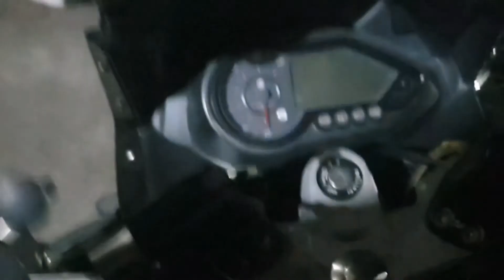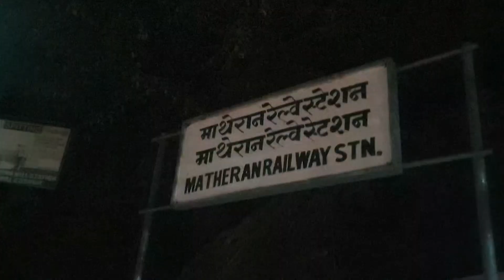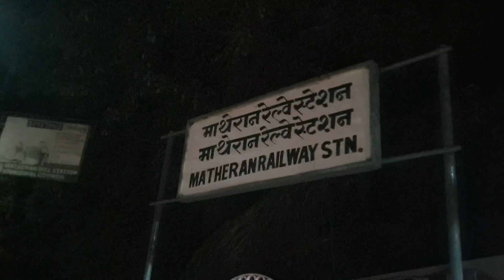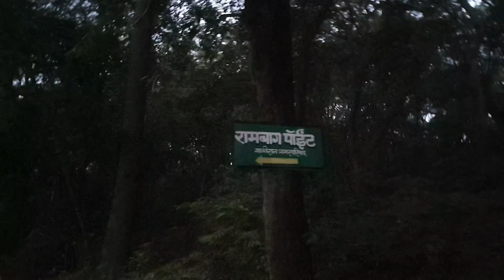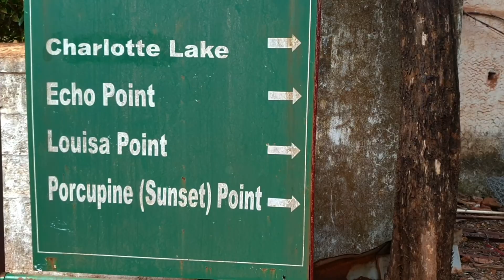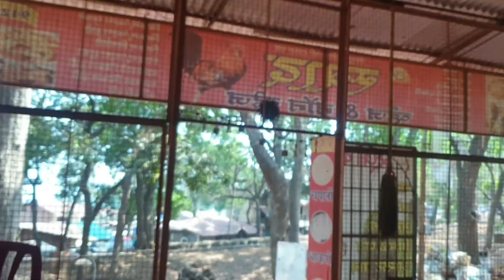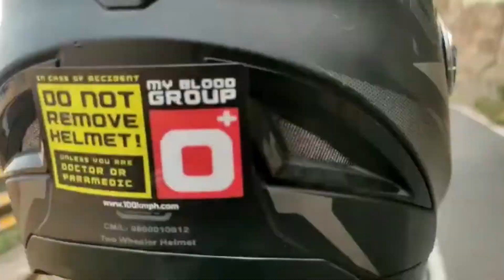SUNDAY SUNRISE RIDE | MATHERAN TREK | NIGHT TREK |MARCH 2021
Hello guys,

This was the epic ride on 14th March
There is a Beautiful Scenery captured in the vlog.

In this Video its all about
Learned a lot of things in this ride. And important thing I'm not Tired of this Ride

Let me know in comments if you want to say something or How I can make more interesting Videos.